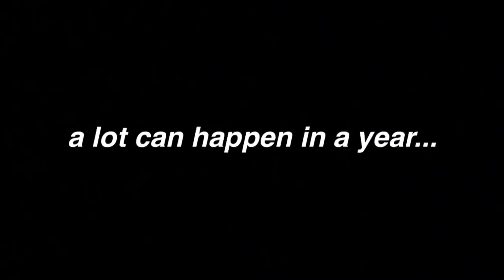here’s to 2020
hey yall, this year was A LOT. but instead of focusing on all the scary, hard, unbelievable moments this year had, I thought I'd put a little love back into the world and share with you some of my good moments.
keep looking for the good.

Gold • Trixie Mattel`
Apple Pie • Lizzy MacAphie
January • Verzache

kayleigh.p.1211
If you’re reading this I hope you’re having an amazing day.